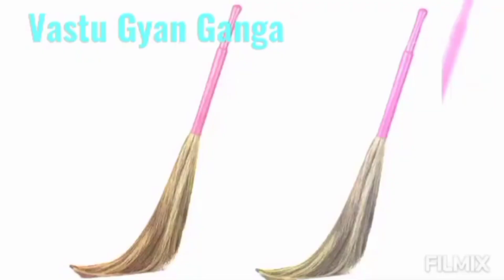Vastu shastra : धनवान होने के 5 संकेत l जरूर करें यह एक महाउपाय हो जाओगे मालामाल l गरीबी होगी दूर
अगर आपको मिले यह 5 संकेत तो जरूर करें यह एक महाउपाय हो जाओगे मालामाल गरीबी भूल जायेगी घर का रास्ता I

Earning money, earning money video, YouTube trending searches video, motivation video, business and jobs se related video, festival se related video, money and successful karj se mukti

Business profit
Earning money
Earning video
Motivation speech in hindi
Festival video
YouTube trending searches video

Dosto jai sri Krishna swagat hai aap sabhi ka mere vastu Gyan Ganga motivation YouTube channel par mere channel par apko vastu Shastra vastu tips va vrat tyohar parv vastu Shastra for home money tips chanakya niti in sab se sambandhit video prapt hoti rahengi aap channel ko subscribe kare